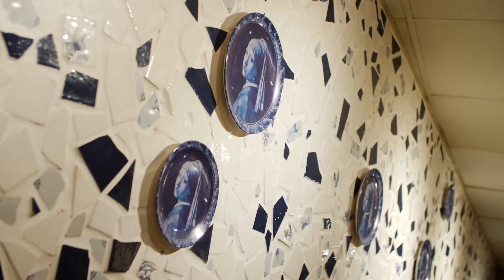Bluesfestival Delft Spoken Video Teaser 2020